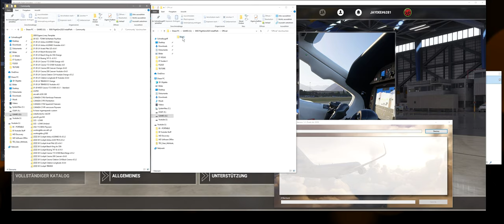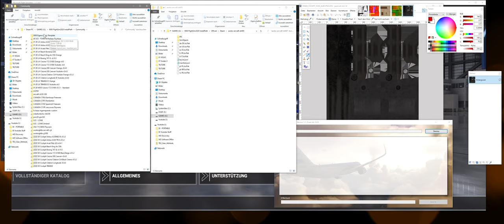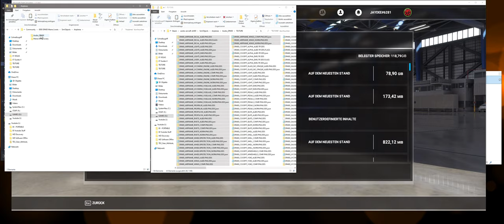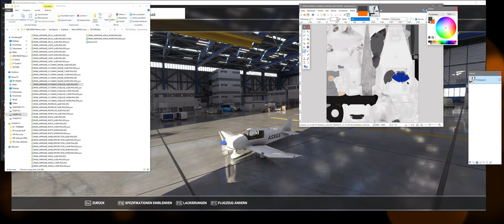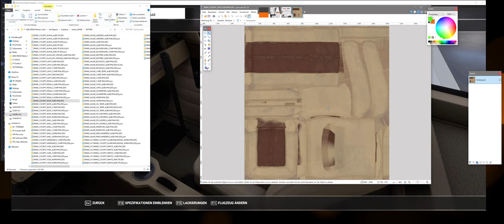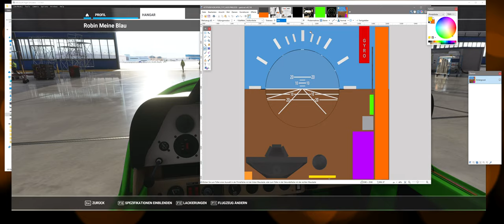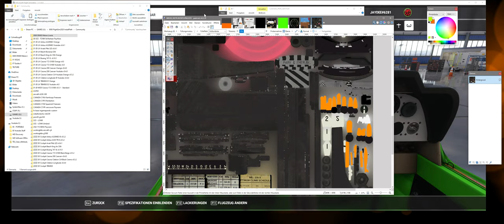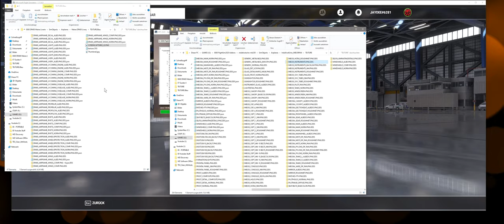Guide: Einfache Livery erstellen & Logos aufbringen ★ Microsoft FLIGHT SIMULATOR 2020 deutsch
Guide: Einfache Livery erstellen & Logos aufbringen ★ Microsoft FLIGHT SIMULATOR
Let´s Play Deutsch ★ German Gameplay ★ Guide ★ 21:9 Kinoformat ★ Ultra Grafik ★ 1440p

Eine kommentierte Gameplay / Let´s Play Videoserie zum neuen MICROSOFT FLIGHT SIMULATOR 2020 mit JayDee in Deutsch / German in 21:9 (Kinoformat), 1440p  und mit Ultra Grafik Einstellungen.

Links zu anderen Mods:
A320NX Mod

Meine A4 Quick Referenzen als PDF:
A320 NEO

Meine Hardware:
HoneyComb Alpha Flight Yoke (davor CH Eclipse Yoke) (für alle Flugzeuge mit Horn)
Logitech Proflight Ruder Pedal
Logitech Extreme 3D Pro (für alle Flugzeuge mit Stick)
TQ3+ Throttle Quadrant von Virtual Fly
Saitek Farm Sim Controller (echt genial für Flusi!!! - zig Tasten und eine Mini Stick für z.B. kamera Steuerung)
CPU: I9-9900K
GPU: 2080 RTX
RAM: 32 GB

Kleines Glossar
ATC  Air Traffic Control
PFD  Primary Flight Display
KIAS / IAS (Knots) Indicated Airspeed – (Knoten) angezeigte Geschwindigkeit in Luft
KTAS / TAS (Knots) True Airspeed – (Knoten) Tatsächliche Geschwindigkeit in der Luft
GS  Ground Speed – Geschwindigkeit über Grund
ILS  Instrumente Landesystem
LOC  Localizer
G/S  Glideslope – Gleitpfad
AP  Autopilot
Flaps  Landeklappen
Gear  Fahrwerk
FMS  Flight Managemant System
FMA  Flight Mode Anounciator